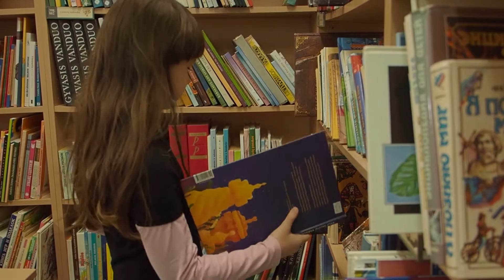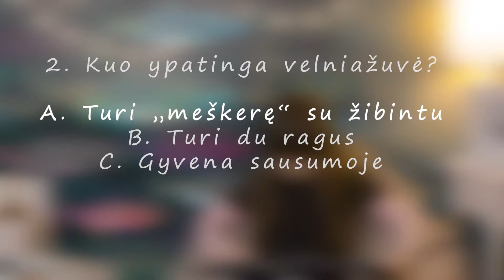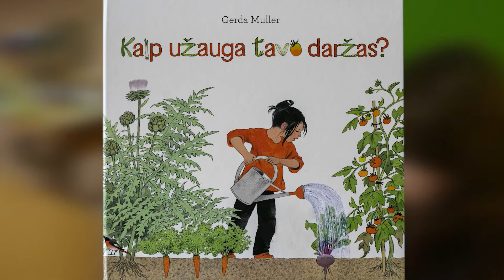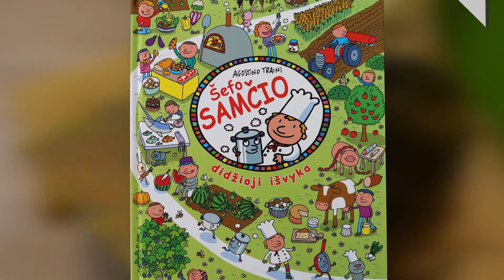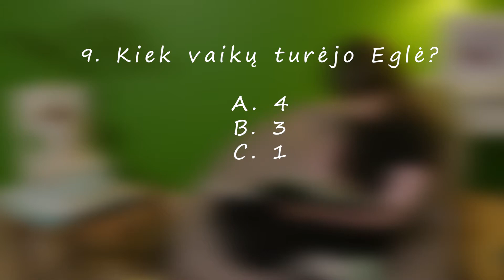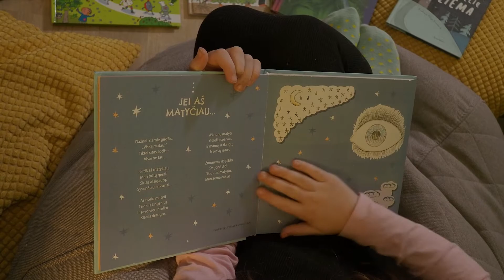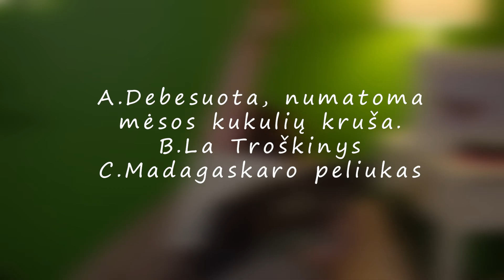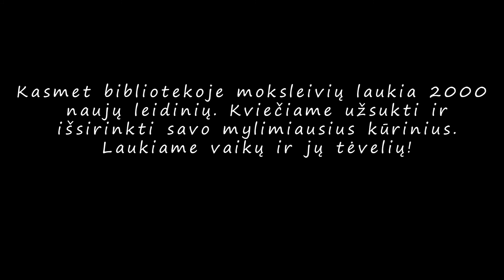Vaikų knyga 2020: Amelijos kelionė į spalvingų istorijų pasaulį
"Vaikų knyga 2020" pristatymas pradinių klasių vaikams. Amelija kviečia kartu keliauti į spalvingų istorijų pasaulį ir atlikti užduotis. Kasmet Vaikų bibliotekoje moksleivių laukia per 2000 naujų leidinių.